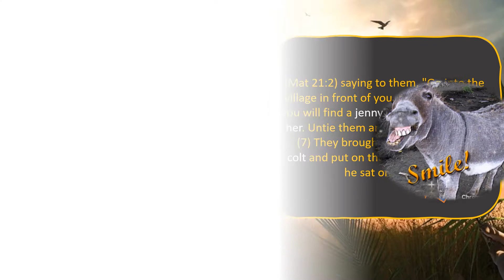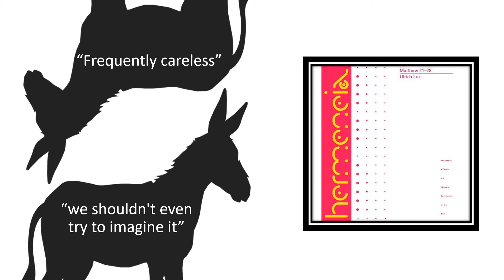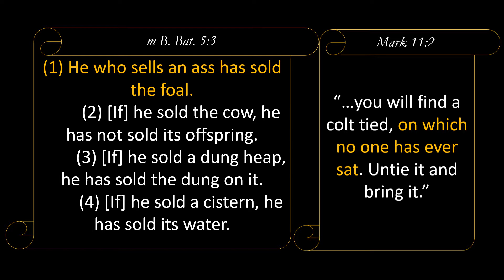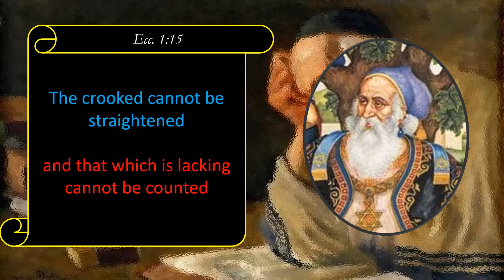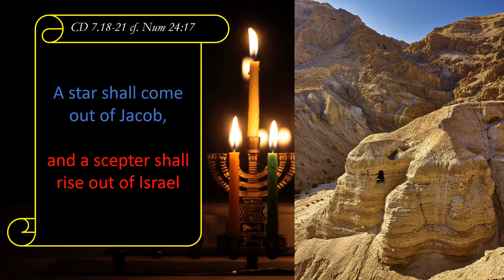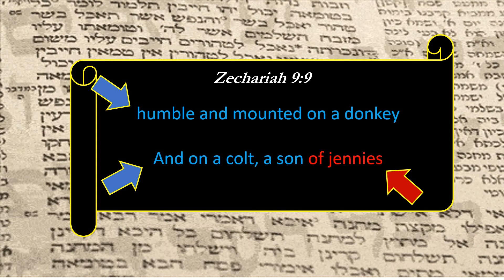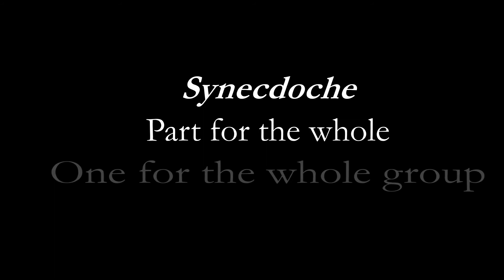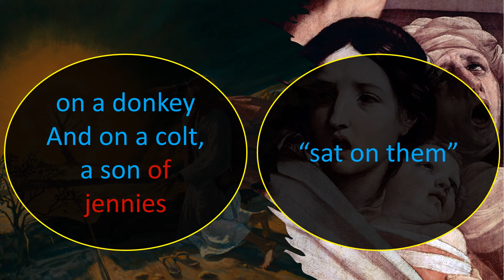Answering Skeptics: Why Only Matthew's Gospel has Two Donkeys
The three other Gospels say Jesus rode one donkey into Jerusalem; but Matthew has two donkeys. Is Matthew an ass of an interpreter, or is there a better explanation?